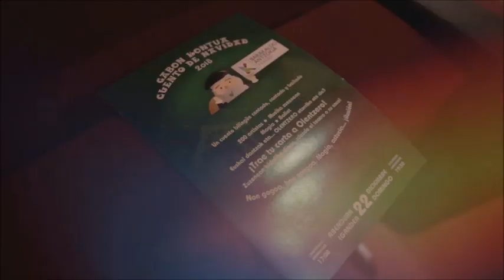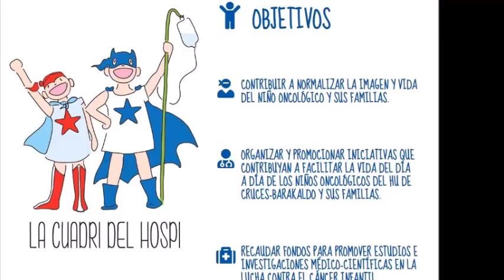CONEXION GABON KANTUA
Jon Fano conversa con los miembros de GABON KONTUA desde LA ROCA